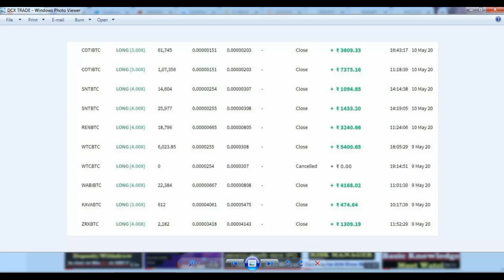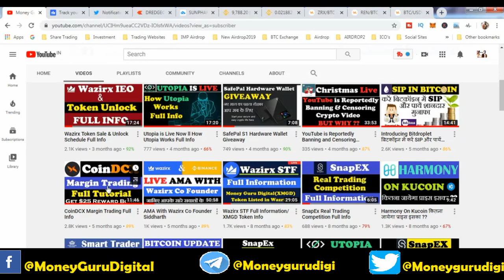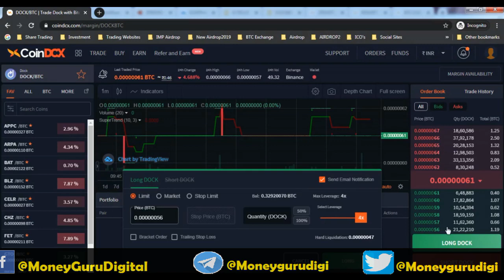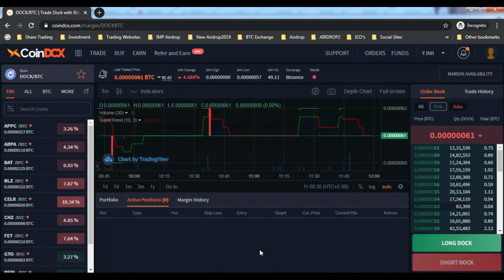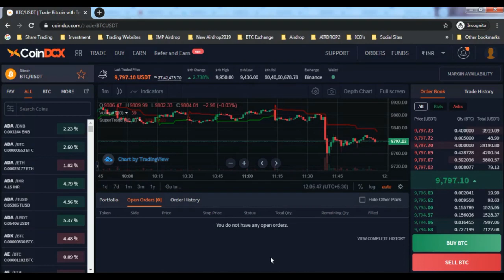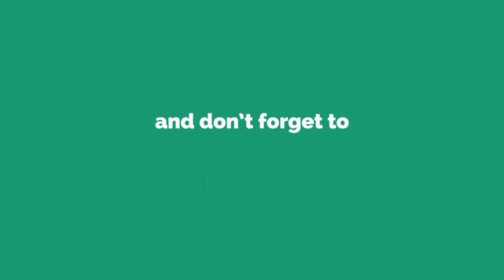CoinDCX Bracket Order Explained